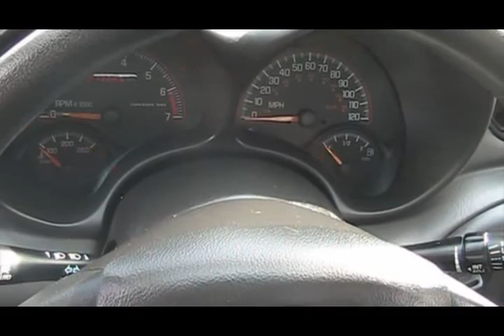2002 Pontiac Grand Am S2687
for more information and interactive pictures. Yes We Finance. Warranties are Available and Trades are Welcome.